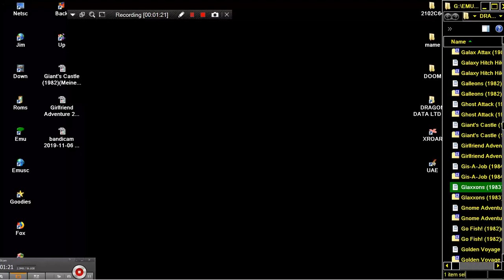Glaxxons 1983Microdeal CLAXXONS DRAGON DATA LTD DRAGON 32 64 COMPUTER